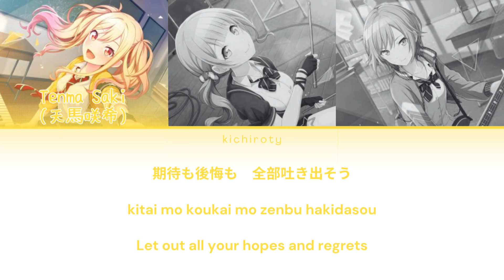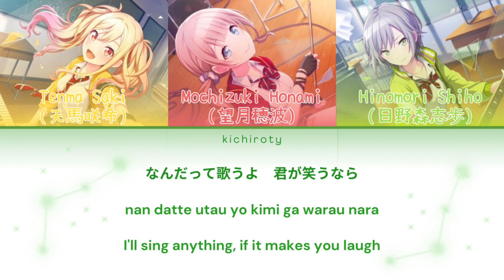needLe | Saki, Honami, Shiho Alt. Vocal Mix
★ Info
▶️ Song title: needLe
▶️ Original Singer: Hatsune Miku
▶️ Lyricist: DECO*27
▶️ Composer: DECO*27
▶️ Arranger: Rockwell
▶️ Vocal(s): Saki Tenma (VA: Isobe Karin), Mochizuki Honami (VA: Ueda Reina), Hinomori Shiho (VA: Nakashima Yuki)
⭕ You can request at: forms.gle/F746ReWdBxXj4rmR9